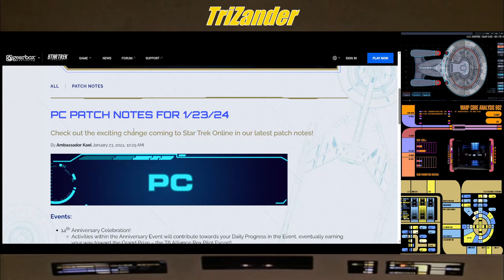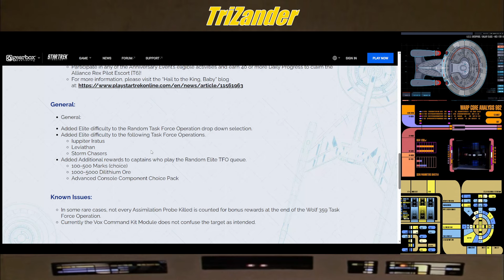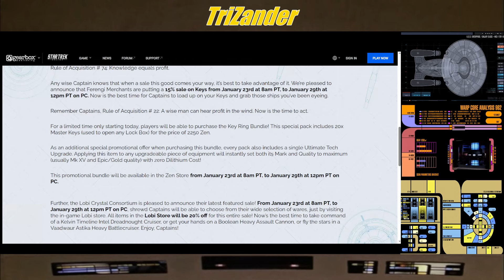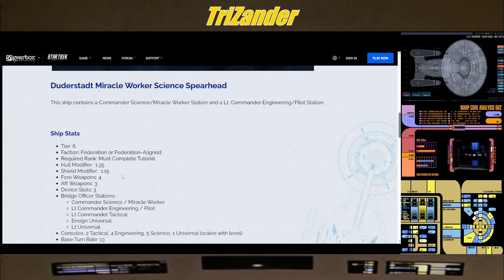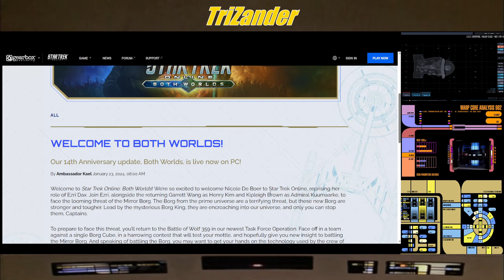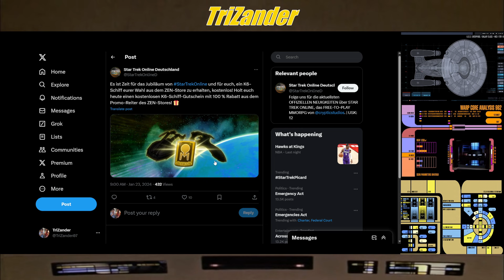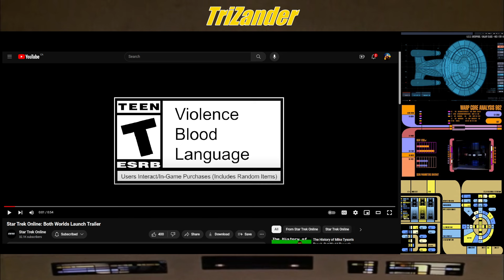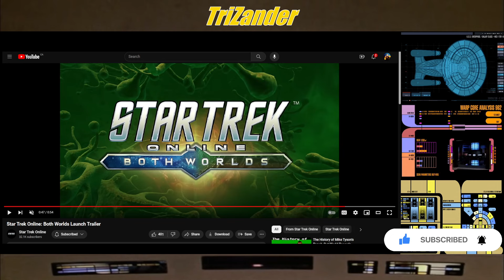FREE T6 COUPON / WELCOME TO BOTH WORLDS / PC PATCH NOTES / ANNIVERSARY SALES & BONUS XP / DUDERSTADT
Captains 07

0:00 INTRO
1:30 PC PATCH NOTES
6:35 ANNIVERSARY SALES/BONUS XP
10:43 DUDERSTADT BLOG
16:17 WELCOME TO BOTH WORLDS
18:43 USE ANY BRIDGE ON ANY SHIP
19:40 FREE T6 SHIP COUPON GIVEAWAY
24:29 BOTH WORLDS TRAILER

FINALLY! BOTH WORLDS IS HERE!

We go over the latest from the STAR TREK ONLINE X FEED!

Links below on what we cover

How you liking BOTH WORLDS Captains?

LLaP